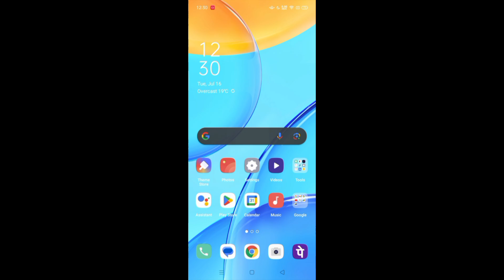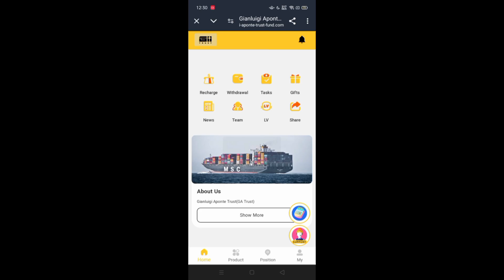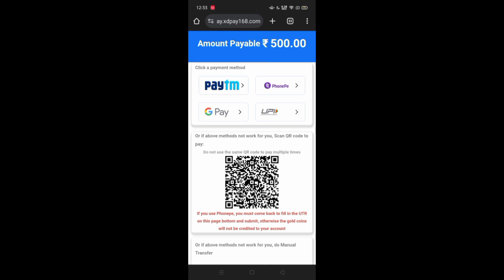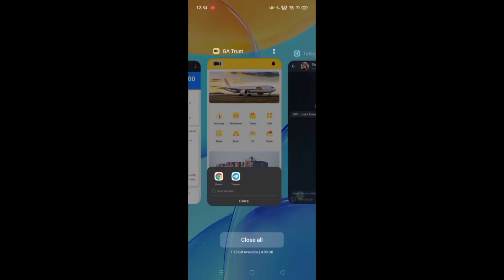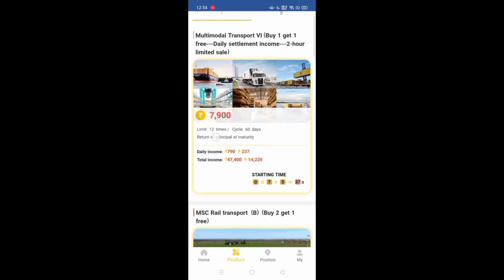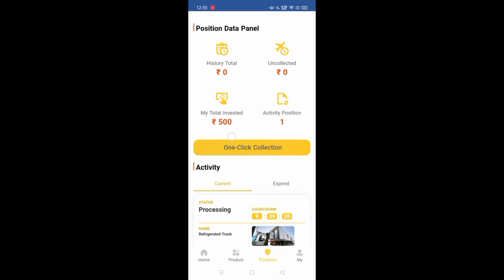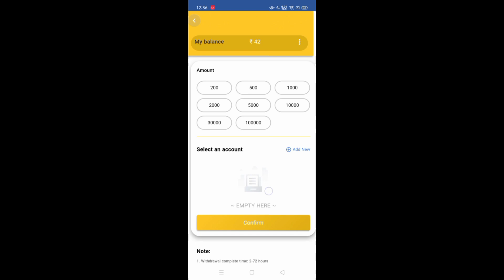🥰2024 Best Earning App | 200₹ Minimum Withdraw Game |make money online|ways to make money online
🥰2024 Best Earning App | 200₹ Minimum Withdraw Game | paise kamane wala game 2024

2024 ka paisa kamane wala game
naya gaming app 2024
2024 ka new game app
online game
online paise kaise kamae
kaun sa game khelne se paise milta hai
earning app
money game
Earn money game
earn money today tricks 2024
2024 best earning game app today
free Earning game no investment
roj khelo roj jeeto
instant withdrawal gaming app
today game app free
100% profit app online game
online game khel kar paise kaise kiya jata hai
paisa kamane wala app kaisa hota Hai
game khelne ke bad paise Kaise nikala jata hai
winzo se paise gaming app
winjo ka baap game
winzo ke jaisa dusra gaming app
app se paise kaise kamaye game
winzo mein paise khatam ho jaye kya kare
winzo paise khatam kya kare
winzo mein paise khatam kya karna aab
game khelkar paise kaise nikale

important note :-⚠️

🙏thanks for Watching Video2024 best earning app without investment1₹ withdrawal gameWinzoRushFastwinZuppePhone pe cash gameearn money onlinehow to make money onlineHow to earn money onlineways to make money onlinehow to earn money quickly